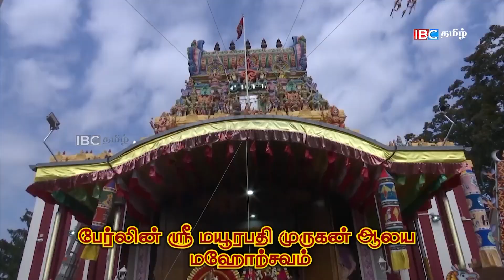காலைநேர முக்கிய செய்திகள் - 03.08.2022 | Sri Lanka Tamil News | Today Sri Lanka Tamil News